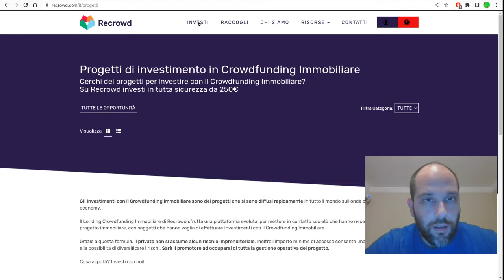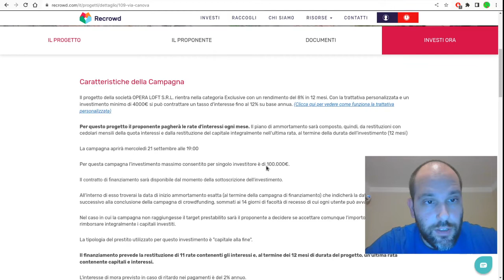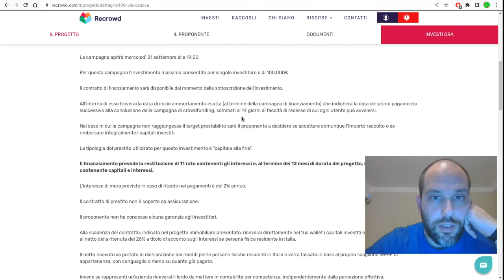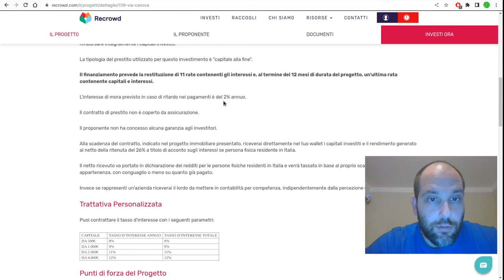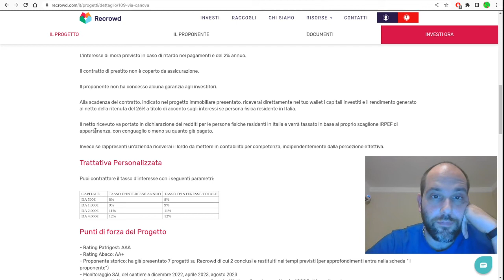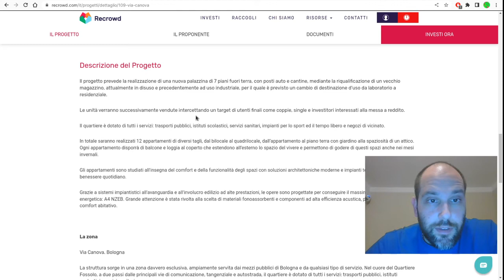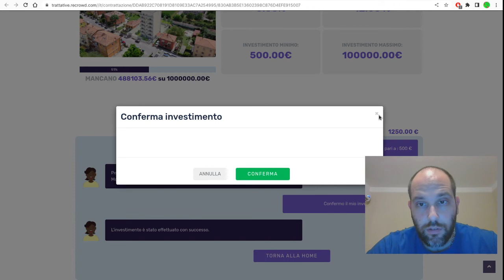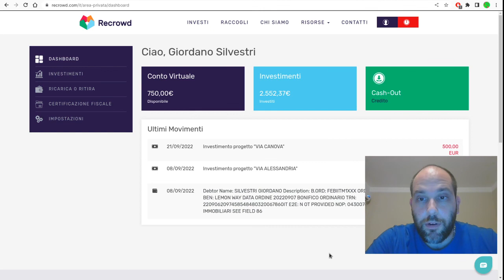NUOVO INVESTIMENTO immobiliare su Recrowd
Nuovo investimento immobiliare a Bologna su Recrowd da 500€

★★★★★★ SUPER BONUS ★★★★★★

LIBRI
📕 Il miglior libro sulla gestione del rischio
📕 Silicio. Dall'invenzione del microprocessore alla nuova scienza della consapevolezza

ATTREZZATURA CANALE:
🎥 Fotocamera: Leica SL 601 + Leica Elmarit-M 28mm
💡 Luci: Finestra :)